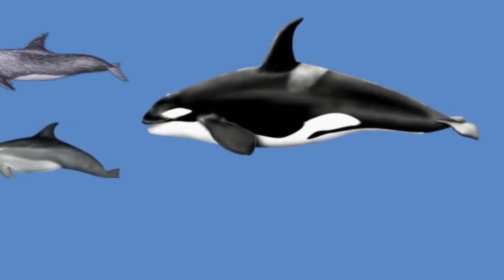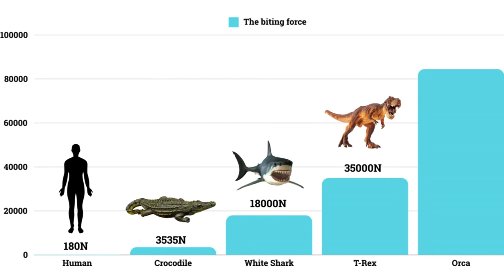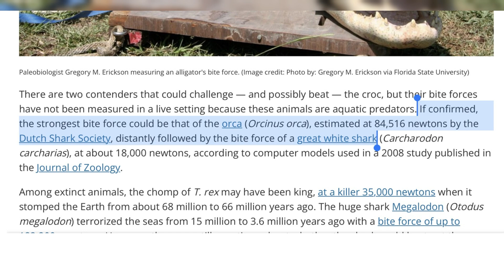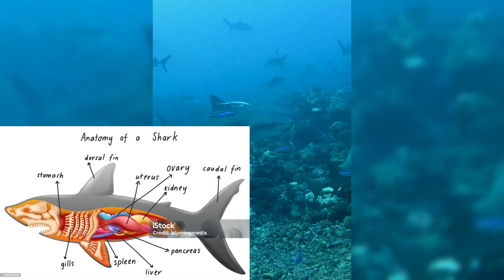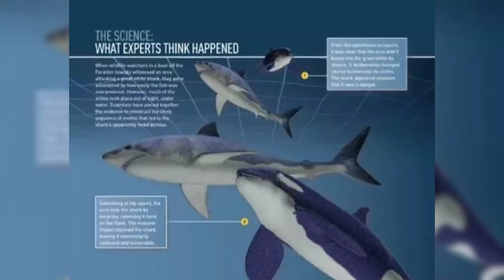#7 6 Secrets That Make Killer Whales the Kings of the Ocean.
6 Secrets That Make Killer Whales the Kings of the Ocean:
1. Strength
2. Speed
3. Intelligence
4.Aggressive Behavior
5. Group Living Behavior and Strong Bonding Ability
6. Incredible Appetite

The animal considered the king of the ocean is the killer whale. Before mentioning the killer whale, people often think of the great white shark or the sperm whale as the rulers of the sea. However, the killer whale dominates the ocean with its strength and remarkable features. They are large, with an average length of 6-8 meters and a weight of up to 10 tons. Killer whales, belonging to the oceanic dolphin family, possess the most powerful bite force of all living creatures on Earth. Their fast swimming ability, reaching speeds of up to 56 km/h, combined with their outstanding intelligence, makes them formidable hunters in the ocean. Their ferocity is demonstrated by hunting prey such as young whales, seals, sea lions, and even sharks. They live in pods, with a tightly knit social organization and strong bonds with their peers. With a large appetite, consuming about 227kg of food per day, killer whales truly reign over the ocean. This is king of the ocean.  Life is magic
Here, we will delve into the fascinating realms of science, the cosmos, extraterrestrial life, and spirituality. We aim to satisfy everyone's curiosity by shedding light on these subjects. With a mission to unravel the mysteries of the universe and explore new knowledge, we hope to stimulate curiosity and the desire to learn in everyone. Join us on an exhilarating journey promising exciting and enlightening experiences! ✌🏻🚀